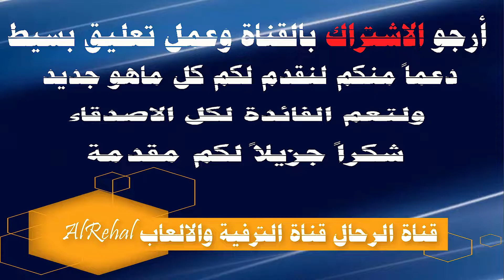كيفية عمل بالونات ملونة وربط البالونات في حبال وربطها بالارنب في لعبة ماين كرافت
شاهد فيديوهات قناة خاصة بالقصص والسوالف الواقعية ,فيديوهات قصص تحكي عن الحكم والمواعظ وفيديوهات طب الاعشاب وعلاجات وطرق التداوي بالاعشاب وفوائد علاجية